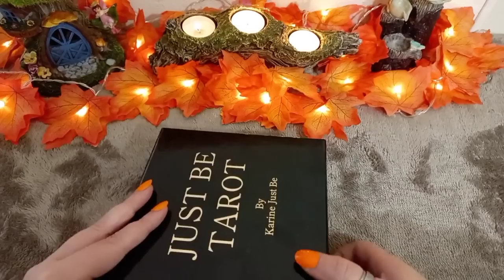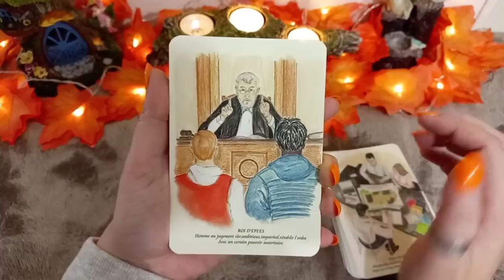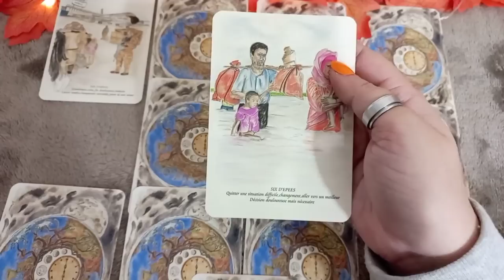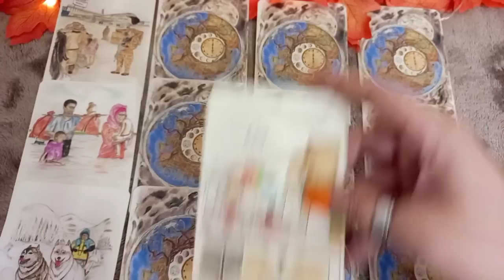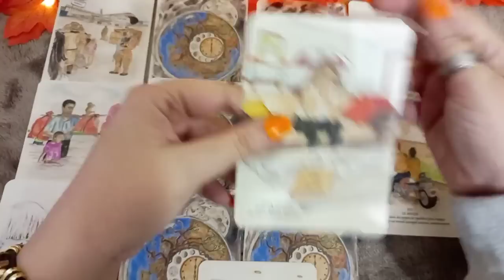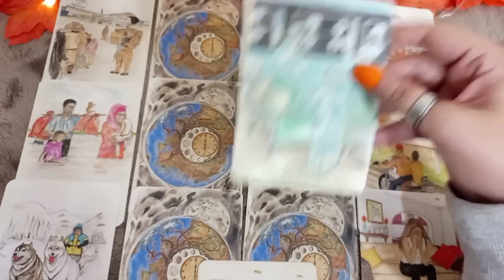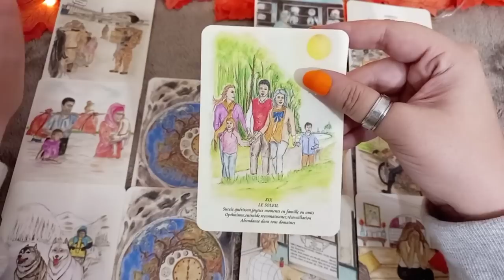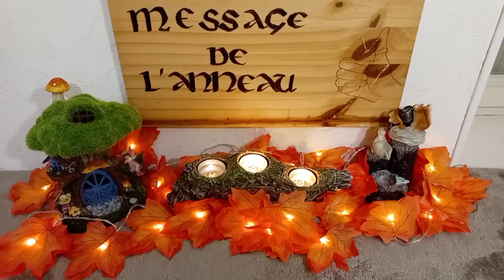💖Tirage Sentimental💖: GROS BOULEVERSEMENTS dans la vie de votre AUTRE !!! 😍😲